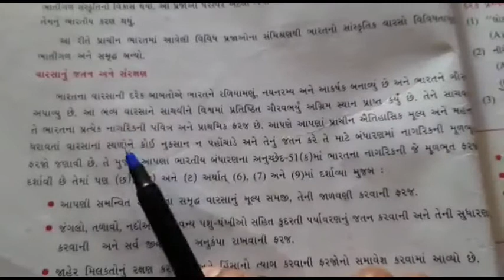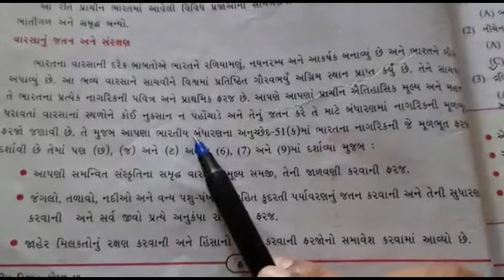Std - 10 (GUJ) Sub - Social Science, Ch - 1. ભારતનો વારસો Part 6 by Payal Chaudhari.